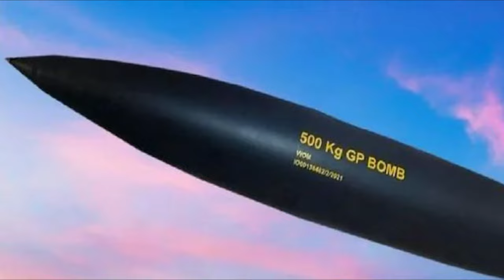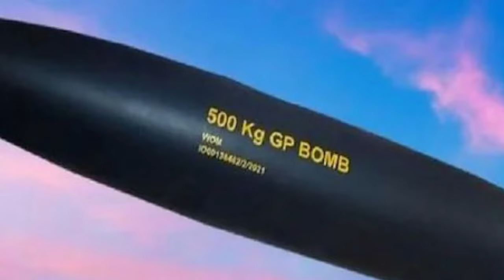भारत का सबसे बड़ा बम बड़े से बड़े बंकर को तबाह कर देगा / India's biggest bomb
gp bombs,garnal purpose bomb,gb bombs in hindi,drdo gpb 500kg manufacturing in jabalpur khamaria,drdos 500 kg gp-b gp bomb, gp bomb india, gp bomb drdo, 500 kg gp bomb, gp bomb and nuclear bomb जीपी बम, गार्नल उद्देश्य बम, हिंदी में जीबी बम, जबलपुर खमरिया में डीआरडीओ जीपीबी 500 किग्रा निर्माण, डीआरडीओ 500 किग्रा जीपी-बी जीपी बम, जीपी बम इंडिया, जीपी बम डीआरडीओ, 500 किग्रा जीपी बम, जीपी बम और परमाणु बम